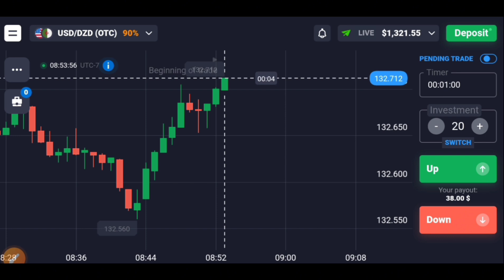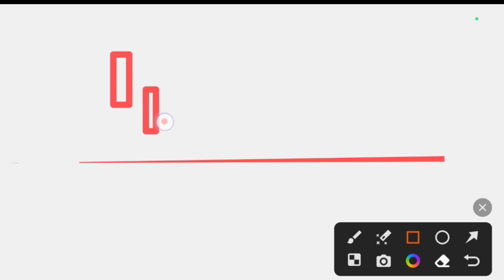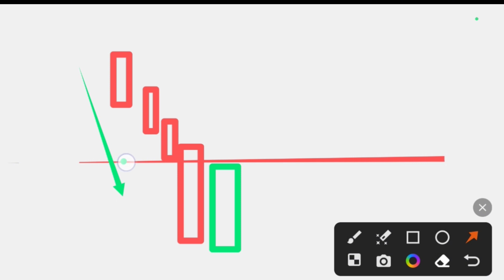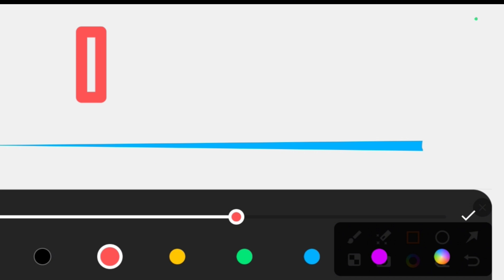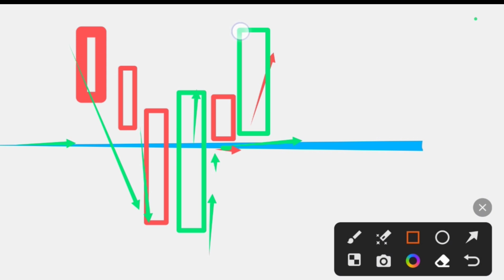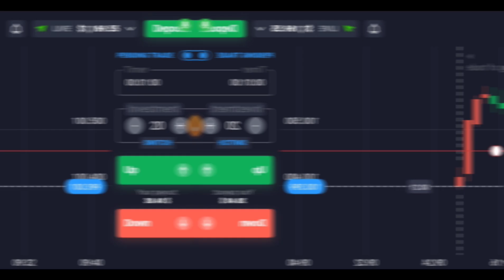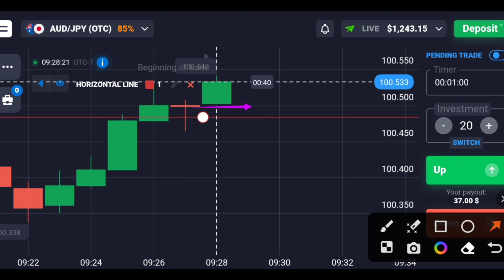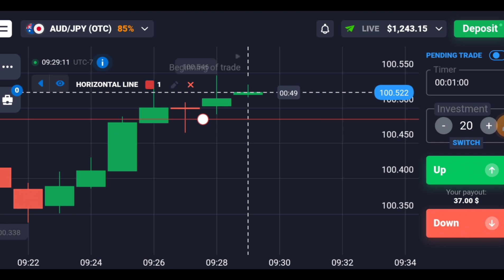How to trade in breakdown | how to trade breakdown strategy | quotex win every trade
Is video me hum  ne quotex breakout strategy btay ha.aj ki video most important ha.aj live trade win ki ha or btay ha ka ap log kis trah trading me profit kar sakta ha.is video ko full watch kare full deatils ka lay.

acterph My PC Specs
PC Case
Graphics Card
Power Supply